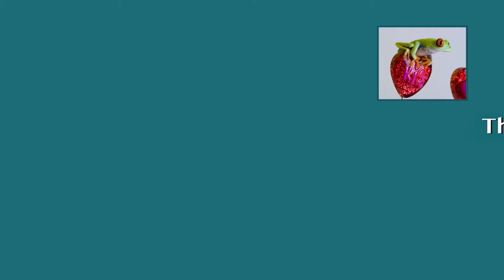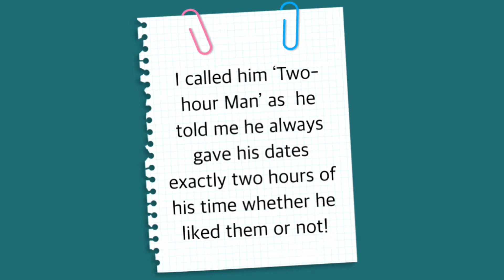How to Date in Your 50s [TOP TEN TIPS FOR SUCCESS]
Need dating advice? - Top Ten Tips for Successful Dating.

Want to create your own independent income stream? join Mark Attwood’s ‘How to Monetise what’s in your head, create a new income stream and become sovereign quickly’ course – highly recommended, affiliate.

Episode 12 - Comedy author of 'The Hobbyist's Guide to Dating' and dating expert, Sharon Mason, takes you through her top tips for how to date in your 50s, and shares the lessons from her experiences.